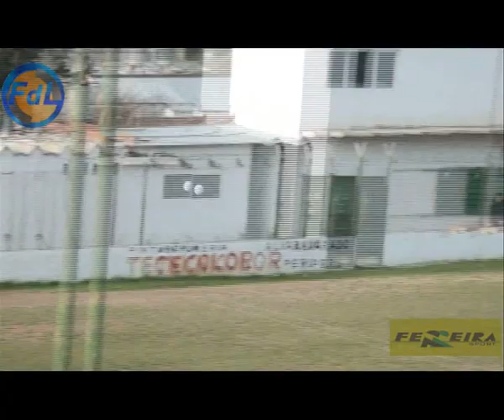FDL - SHOW DE GOLES - 31-07-16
FdL - Fútbol de Liga - Show de Goles - 31 de Julio de 2016